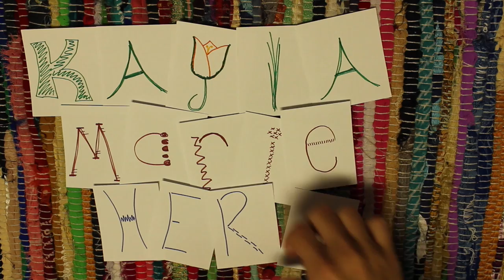43 Second Video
Here is a short video for you guys!